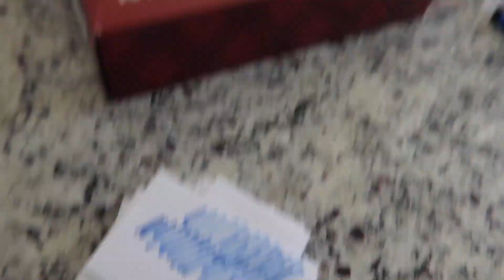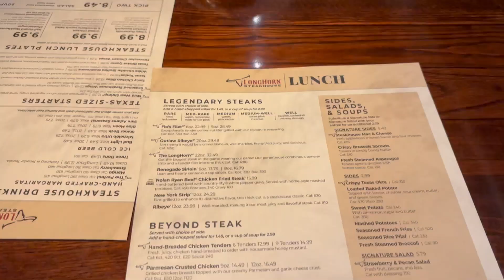VLOGMAS Day 5: Davon Controls The Entire Day ZOOTED !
WELCOME TO THE T&D FAMILY… LOVE YOU GUYS AND LOVE THE SUPPORT YOU GUYS HAVE BEEN SHOWING ROAD TO 500,000 SUBSCRIBERS MAKE SURE YOU GUYS LEAVE A LIKE, COMMENT, AND SUBSCRIBE !!

-SOCIAL MEDIA’S (Instagram)

-SOCIAL MEDIA’S (Snapchat)

DAVON’S SNAPCHAT
 -Davonb0089

TATY’S SNAPCHAT
 -Tatyana.marie13

Make sure you join our TikTok Community -TatyandDavon

Love all you guys and if u missed our lasted videos here are the recent ones below

Leave a comment of more video ideas and don’t be scared to come up to us in person if you see us guys we love to take pictures